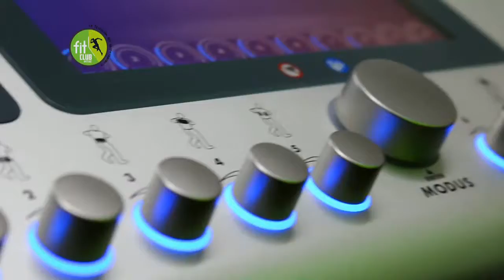MENCION FIT CLUB MATINAL LUN 16 ENERO